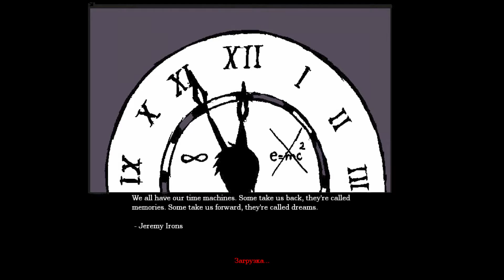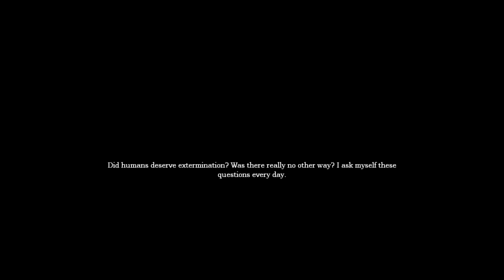Amnesia - Destiny Rebellion - 2 серия